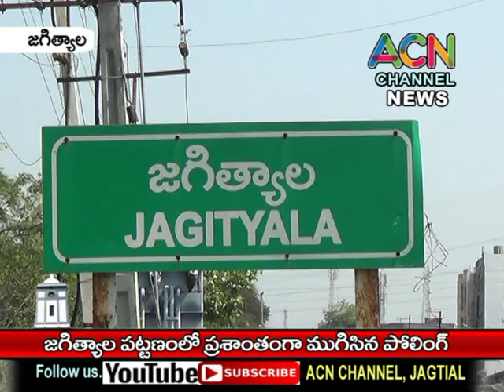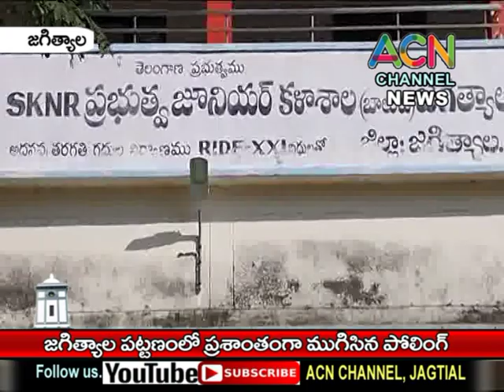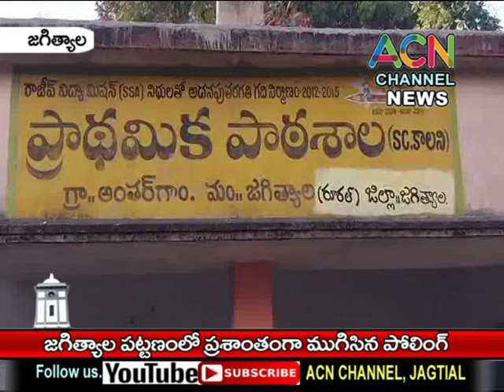జగిత్యాల జిల్లాలో ప్రశాంతంగా ముగిసిన అసెంబ్లీ ఎన్నికల పోలింగ్